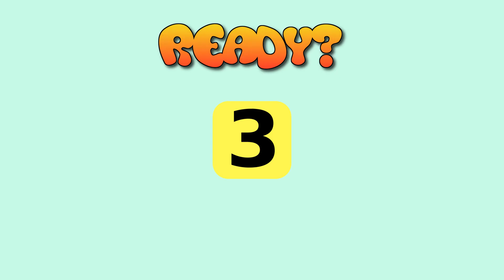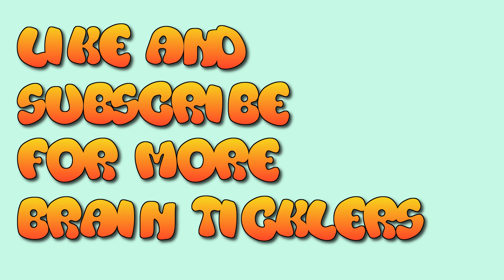Three hard puzzles to rattle your shrewdness.